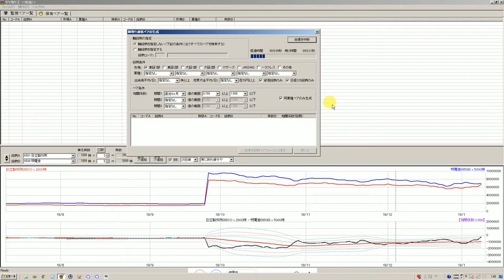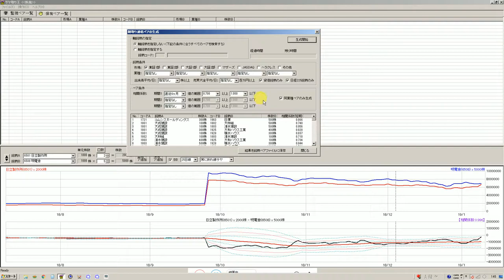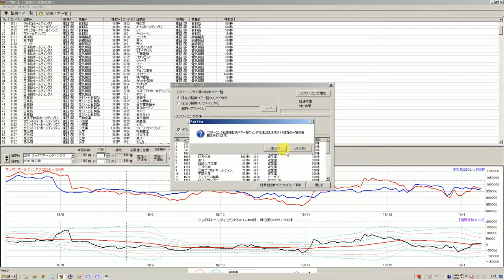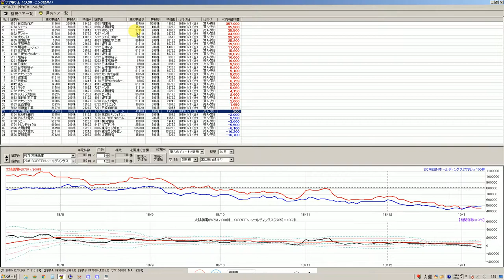株の順張り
2016年と2017年にズルトレーダで世界1位と2位のバイナリーオプションのスペシャリスト者です。